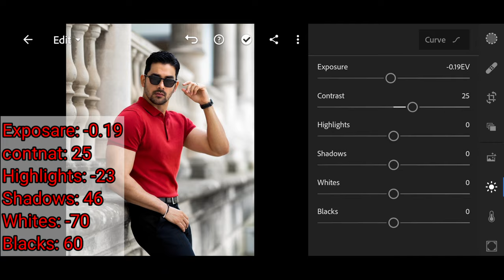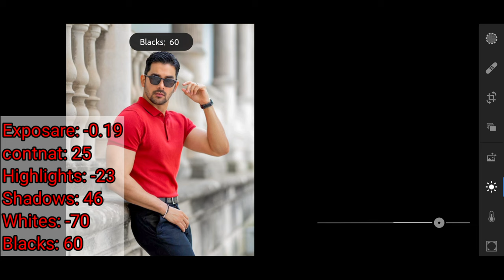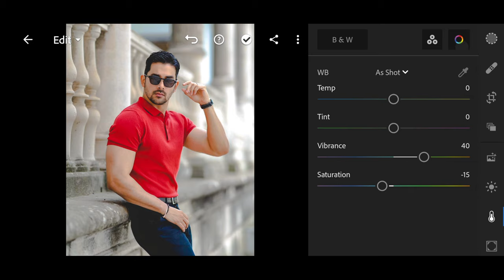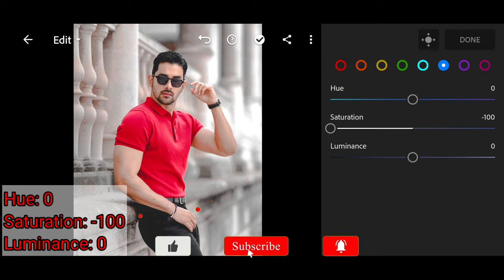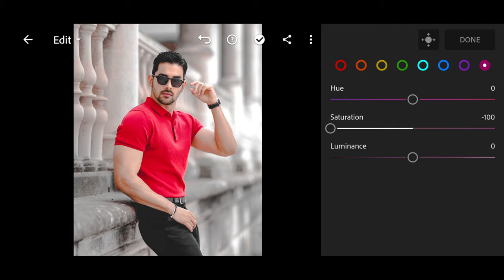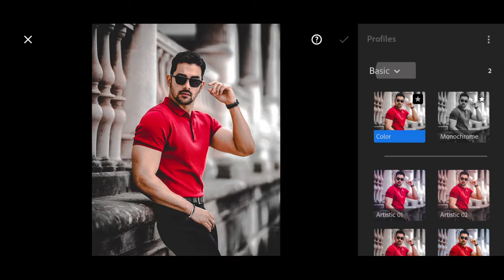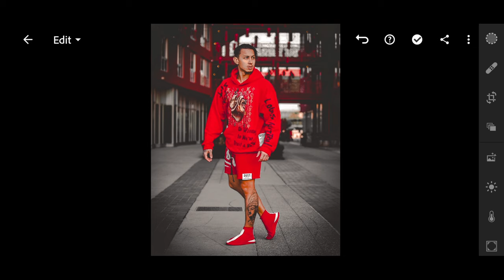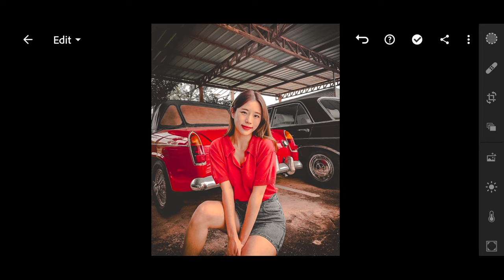How to edit photo Dark Red lightroom mobile Free Preset DNG